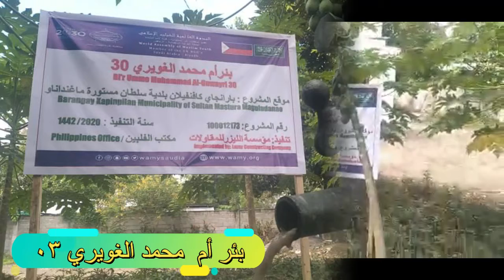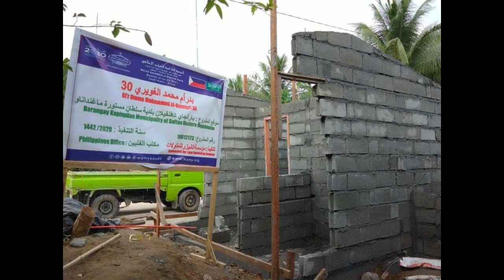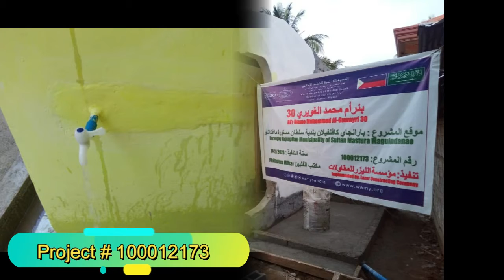Project No. 100012173 بئر أم محمد الغويري ٣٠ Bi'r Umm Muhammad Al-Ghuwairiy